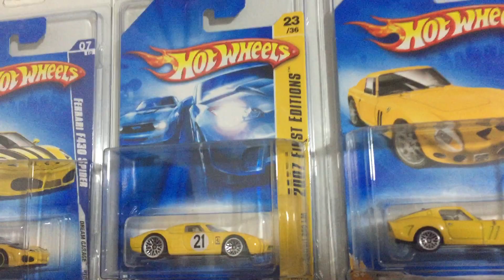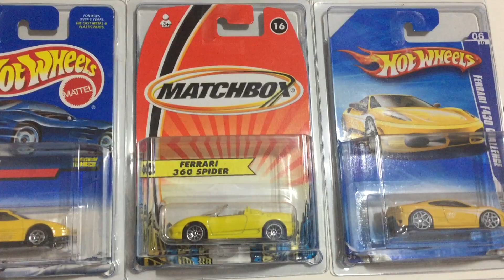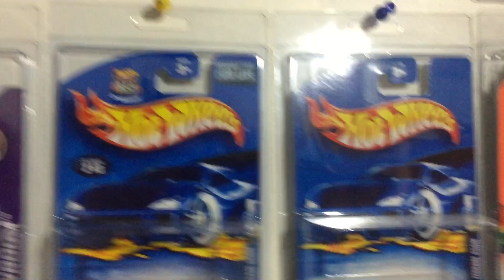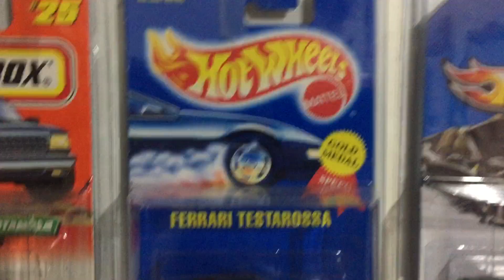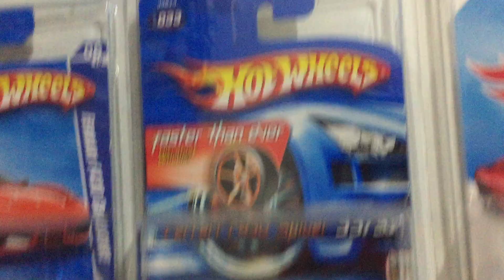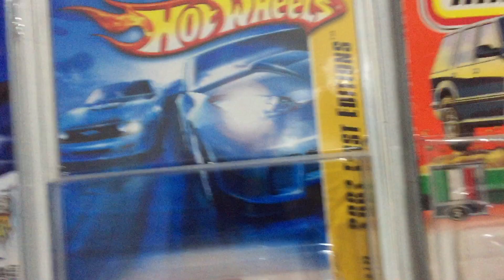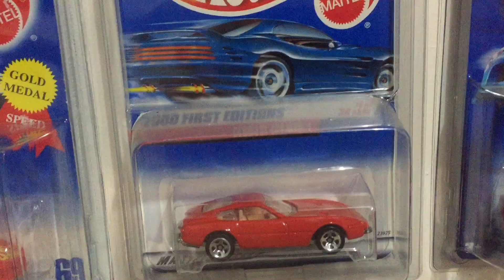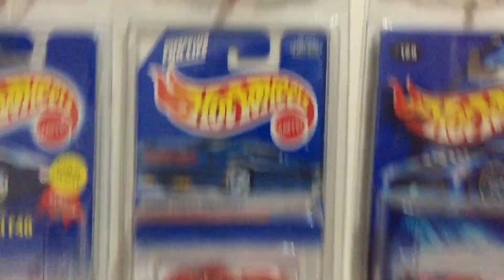Colección de Ferrari Hot Wheels en Blister 1/64 diferentes años y modelos